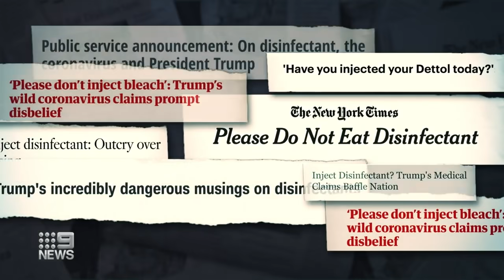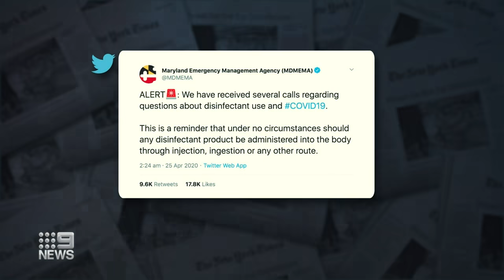Coronavirus: Trump Administration diffusing disinfectant suggestion | Nine News Australia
The Trump Administration is managing fallout from the President’s suggestion that injecting disinfectant could treat coronavirus, as America’s death toll hits a new grim milestone, now surpassing 50,000.